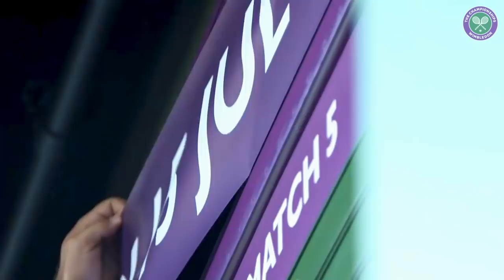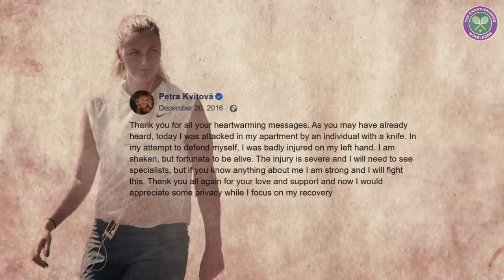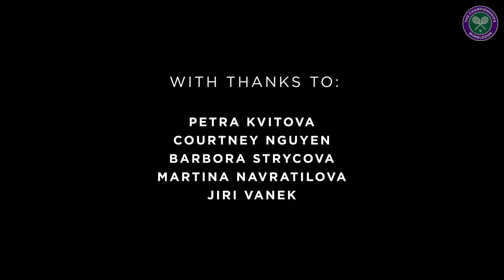Petra Kvitova: Against All Odds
In 2011, a young Czech dared to follow in the footsteps of her tennis hero, stepping out as a Wimbledon finalist just five years after discovering she was quite good at tennis. Opting to do all the talking with her racquet, Wimbledon was where it all started for a relatively unknown, Petra Kvitova, but there was much more to come...

Ten years on and Kvitova is beloved by tennis, not simply for her dominant displays on court, but the way she has overcome all the odds off it, too. A horrendous incident that almost robbed Petra of her life, and very nearly ended her career, tested her metal in a way that Grand Slam finals never could.